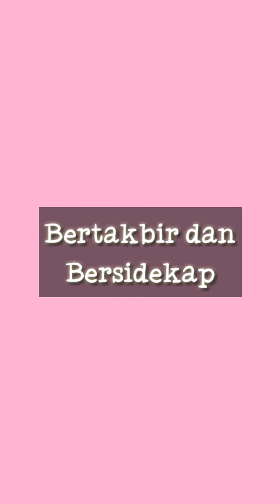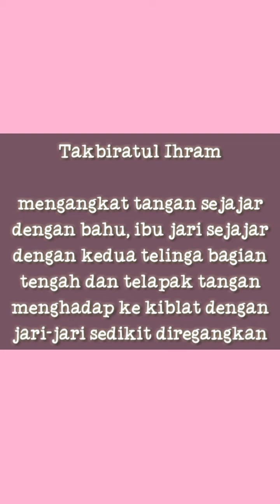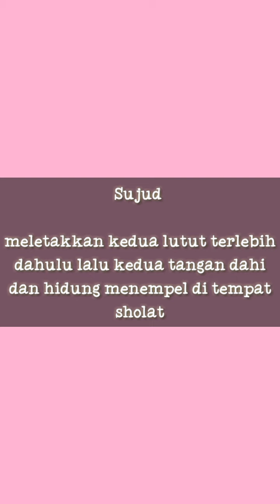Tugas Ibadah, Akhlak dan Muamalah - Tata Cara Sholat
Nama : Lidia Susilawati
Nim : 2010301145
Prodi : S1 Fisioterapi
Kelas : 2B
Modul : Ibadah Akhlak dan Muamalah
Dosen : Irfatul Hidayah, M.Ag., MA.